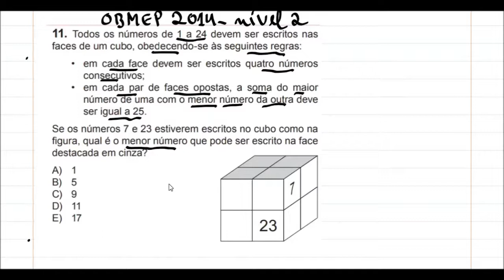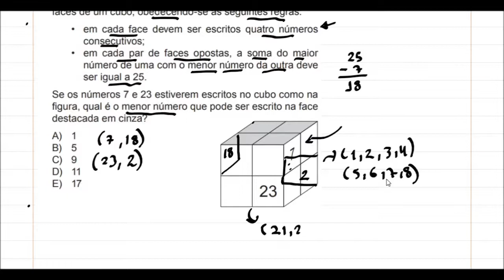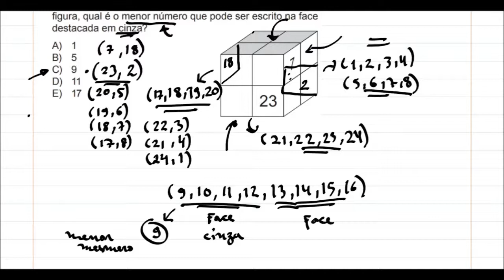OBMEP 2014| Questão 11| Nível 2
Dica de Livro: Ansiedade: Como enfrentar o mal do século, por Augusto Cury.
Dica de Livro: O livro de ouro da liderança, por John C. Maxwell.
Dica de Livro: Liderando para o sucesso: Descubra como ser um mentor qualificado e influenciar positivamente as pessoas, por John C. Maxwell

Dica de Livro: Liderança, Aonteligência emocional na formação de Líder de Sucesso, por Daniel Goleman

Todos os números de 1 a 24 devem ser escritos nas faces de um cubo, obedecendo-se às seguintes regras:
• em cada face devem ser escritos quatro números
consecutivos;
• em cada par de faces opostas, a soma do maior
número de uma com o menor número da outra deve ser igual a 25.
Qual é o menor número que pode ser escrito na face destacada em cinza?